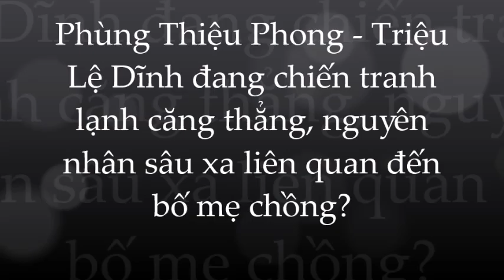Triệu Lệ Dĩnh nổi cơn 'cuồng ghen' khi Phùng Thiệu Phong lộ thói trăng hoa